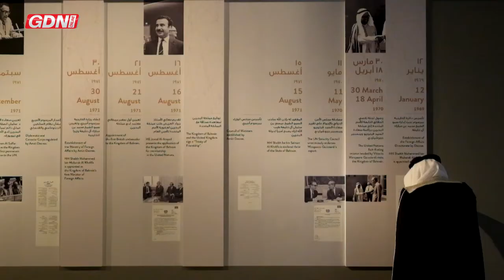Bahrain celebrates 50 Years of Diplomacy